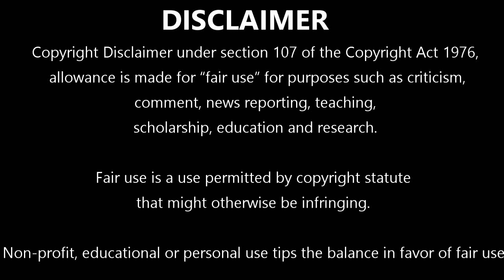The Walking Dead S02E09 | TRIGGERFINGER | Reaction and Review | First Time Watching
Episode Summary:
Three other men arrive at the bar to investigate the gunfire, and Rick, Glenn, and Hershel attempt to sneak away. Their activities have lured walkers to the town, and in their haste to escape, one of the three men, Randall, gets his leg impaled on a fence. Rick is unable to leave him behind and helps to free him, taking him with them back to the farm. The other survivors at the farm start to recognize Shane is becoming more unhinged.

CAST:
Andrew Lincoln as Rick Grimes
Jon Bernthal as Shane Walsh
Sarah Wayne Callies as Lori Grimes
Laurie Holden as Andrea
Jeffrey DeMunn as Dale Horvath
Steven Yeun as Glenn Rhee.
IronE Singleton as Theodore "T-Dog" Douglas
Lauren Cohan as Maggie Greene
Emily Kinney as Beth Greene
Scott Wilson as Hershel Greene
Jane McNeill as Patricia
James Allen McCune as Jimmy
Madison Lintz as Sophia Peletier
Michael Zegen as Randall Culver
Pruitt Taylor Vince as Otis
Adam Minarovich as Ed Peletier
Michael Raymond-James as Dave
Michael Rooker as Merle DixoN